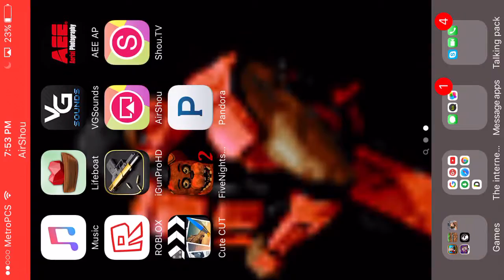IM BACK!!!! iphone screen record